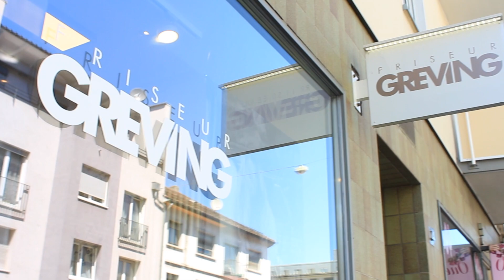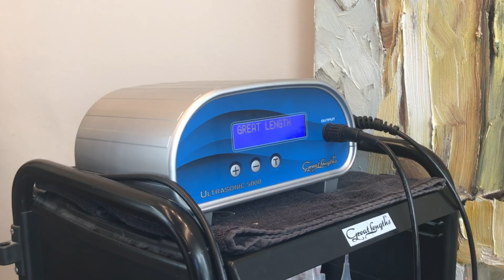Umstyling: Mehr Volumen im Bob dank Extensions - Follow me. WERBUNG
Haarverlängerung mit Extensions kennt man...wie steht es aber mit Haarverdichtung? Ich war beim Friseur und habe mich umstylen lassen. Das Ergebnis und Experten-Tipps seht ihr in meinem Video!

Kosten fallen individuell aus, je nach Haarmenge und Aufwand. Fragt einfach mal nach!

Outfits:
1. Bluse schwarz: Only (2016)

2. Top schwarz: Zara (2016)

INFO: Dieses Video ist in Kooperation mit Grevings Friseur entstanden. Die Behandlung war für mich kostenlos.

Ich freue mich über Däumchen nach oben und eure Kommentare!

LG Rebecca